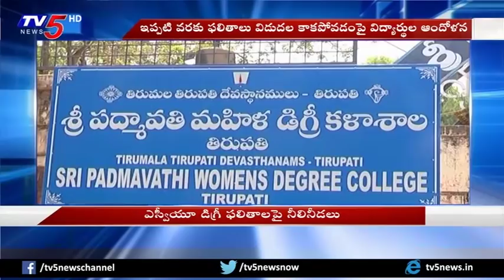ఎస్వీయూ డిగ్రీ ఫలితాలపై నీలినీడలు..! | Students Unhappy Over Results Not Released In SVU | TV5 News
Students Unhappy Over Degree Results Not Released In SVU